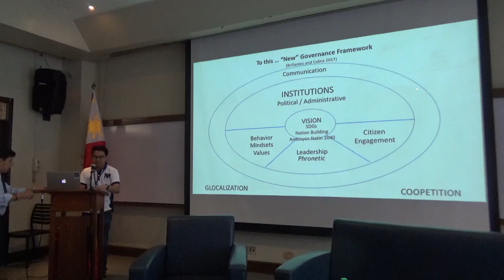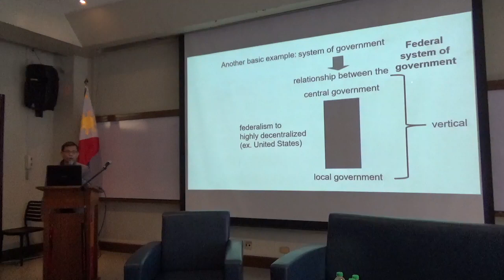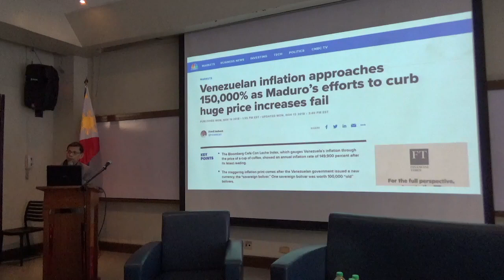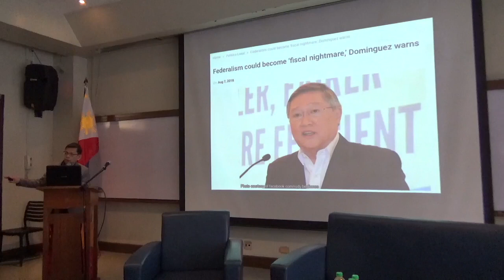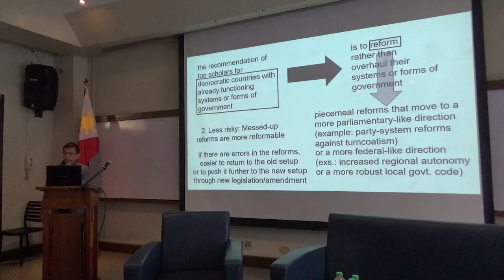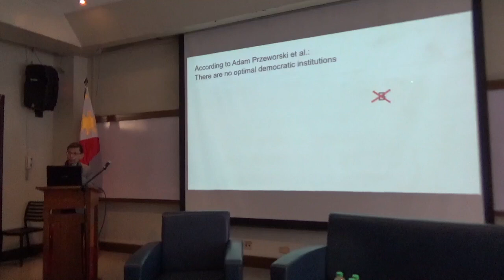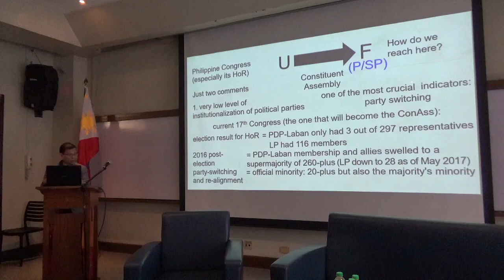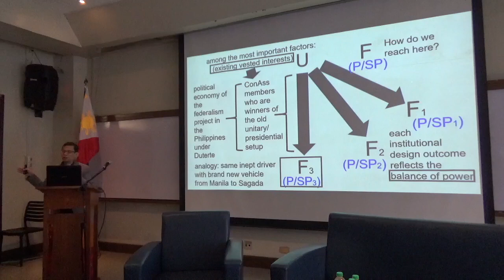The Federalism Project of the Duterte Administration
Federalism Face-off
Ateneo Graduate School of Business Student Council
Ateneo Professional Schools

PDF of PowerPoint lecture available at